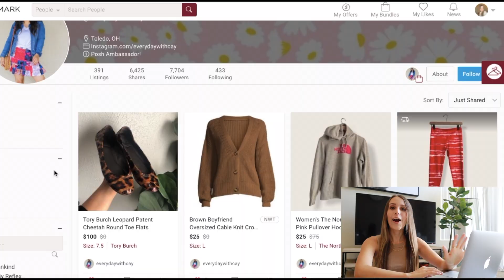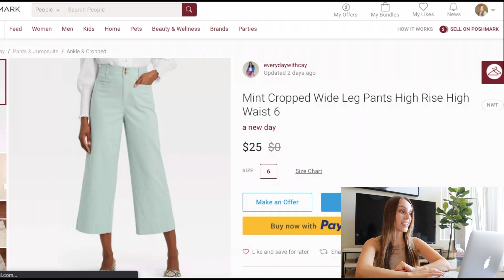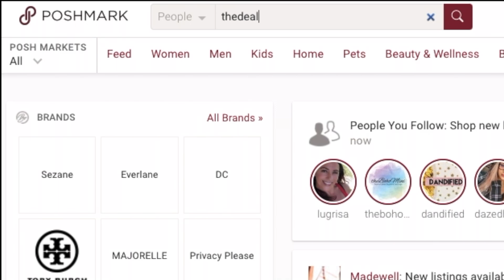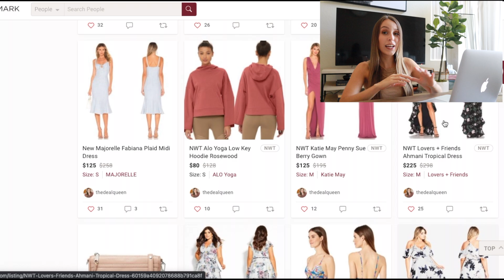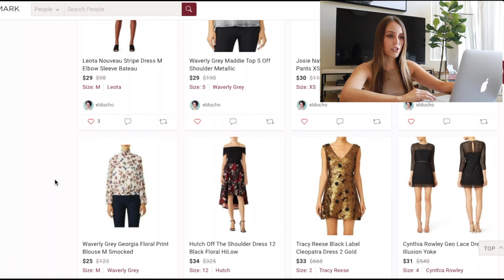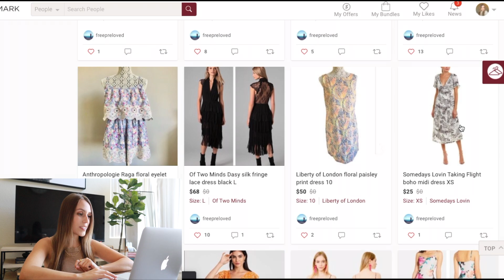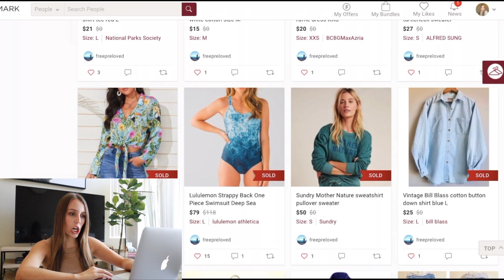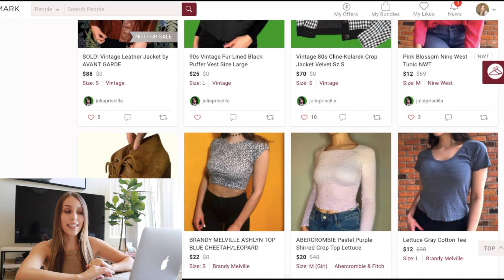POSHMARK CLOSET REVIEWS | How to Improve Your Poshmark Closet 2021 + make more sales on Poshmark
Today am and reviewing subscribers Poshmark closets and offering tips to improve their closest and make more sales on Poshmark. I also show Poshmark closets that are top tier so you can have real life examples to follow and some inspiration. I am a full time reseller and love to share tips and tricks to help you grow your reselling business on Poshmark, eBay, Mercari and Amazon. Now is an amazing time to become a business owner, start a side hustle and make money online.

Automation has completely changed my business for the better and grown my sales significantly. I use and highly recommend PosherVA.
CODE: FAITH

New to Poshmark? Use my code FAITHHOMMES when downloading the app to get $10 towards your first purchase!